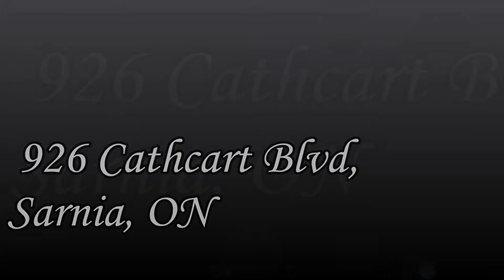Dean Holtz Photography provides Professional Sarnia Real Estate Photography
Sarnia Real Estate Photography provide by Dean Holtz Photography of Sarnia